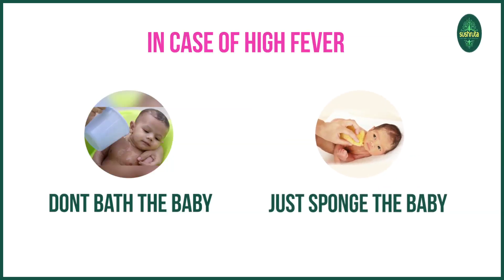बुखार के दौरान बच्चे को स्नान कराना - सुरक्षित है या नहीं?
नए माता-पिता कभी-कभी अपने छोटे नए बच्चों के स्नान के बारे में चिंता करते हैं नए माता-पिता के मन के सामान्यतः जो प्रश्न उठते हैं वे हैं; एक नवजात शिशु कब स्नान करायें ? क्या स्नान कराने से मेरे बच्चे का बुखार कम होने में मदद मिलेगी? कितनी बार एक नवजात शिशु का स्नान किया जाना चाहिए?नवजात शिशु का स्पंज स्नान करें?

शिशु देखभाल के बारे में इस तरह की जानकारी जानने के लिए,  हमारे फेसबुक और यूट्यूब चैनल चाइल्ड एंड यूस  बाय डॉ. पंकज और डॉ.